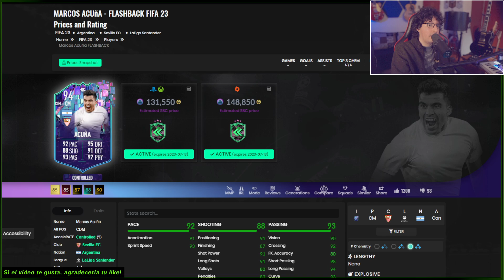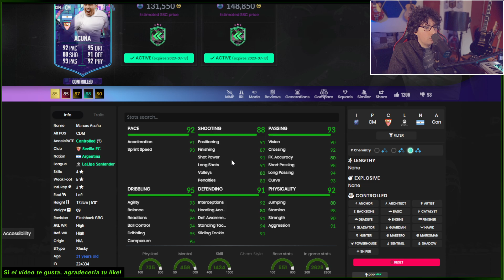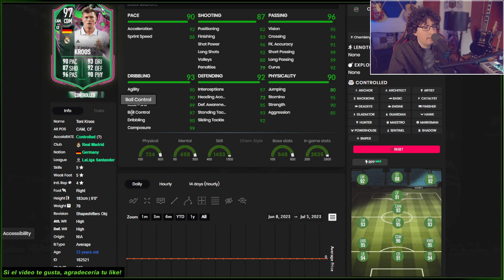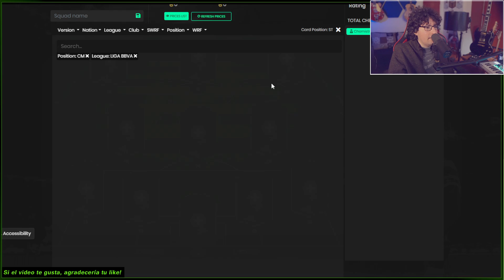El HUEVO ACUÑA tiene un petardo en la nalga...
💡PREGUNTAS FRECUENTES💡

R: Cooperativa (zoom y altura por defecto)

fifa 23 ultimate team review
acuña fifa 23
acuña sbc review fifa 23